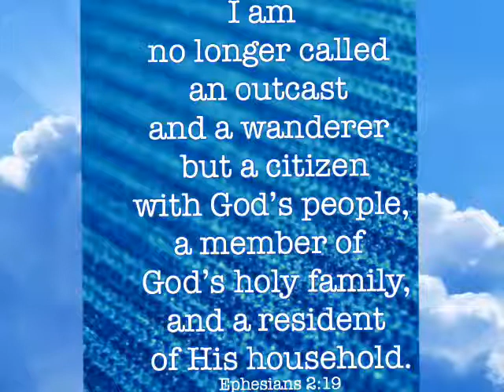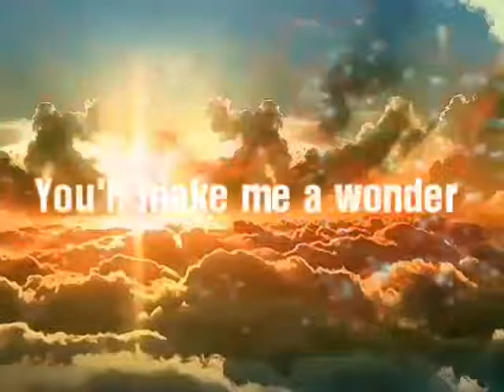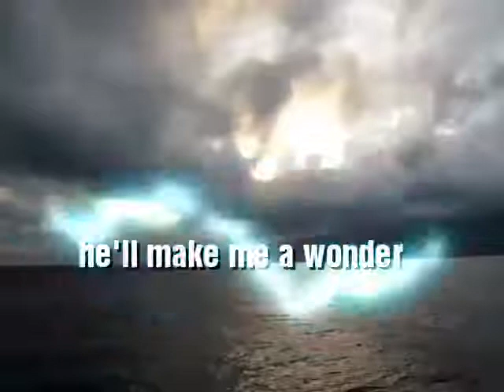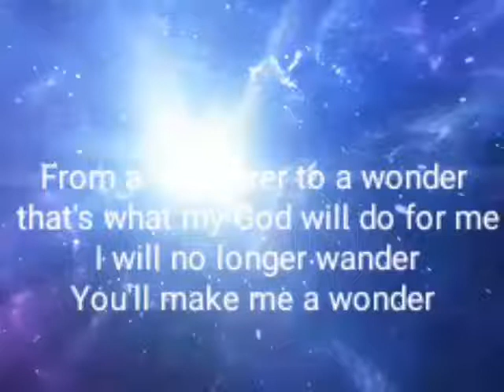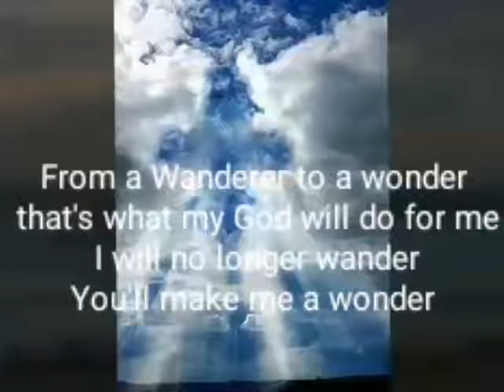From a Wanderer to a wonder. By: Randolph Camille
Gospel clip